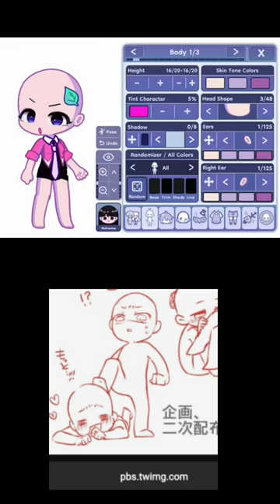Day 2 of making poses in Gacha life 2